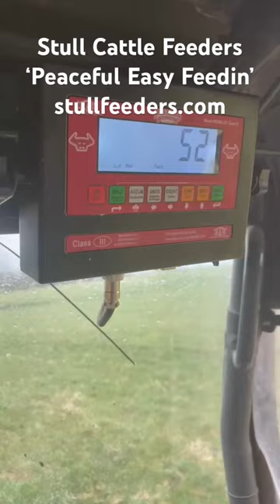cattle cattlefarm goats sheep sheepfarming beef farming farmlife